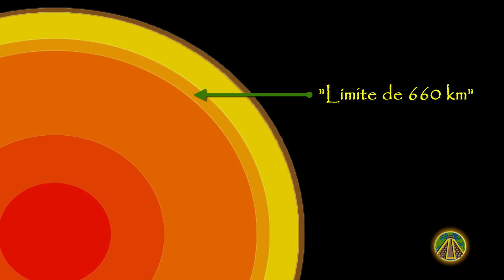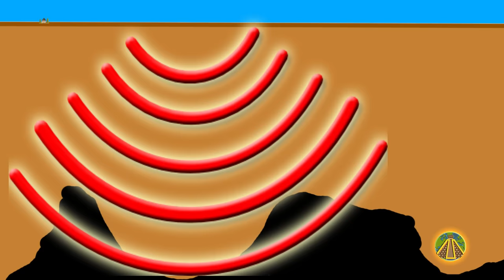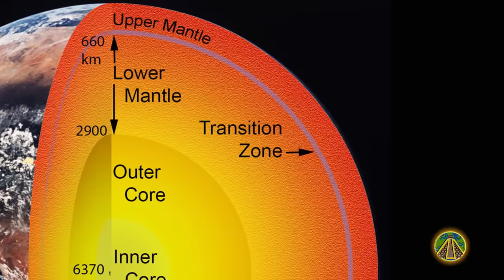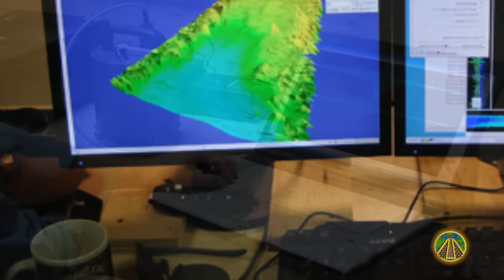DESCUBREN UN MUNDO OCULTO BAJO TIERRA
Lo que hay en el interior de nuestro planeta es todo un misterio que los estudiosos han intentado descubrir durante siglos.
Sin embargo, recientes investigaciones han revelado nuevos datos de este enigmático y oculto interior de la Tierra.
Un estudio realizado por varios científicos han revelado datos sorprendentes que cambiarán la forma de ver nuestro mundo.